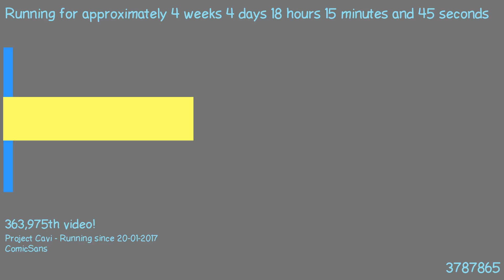1487780395 - Webdriver Cavi - O